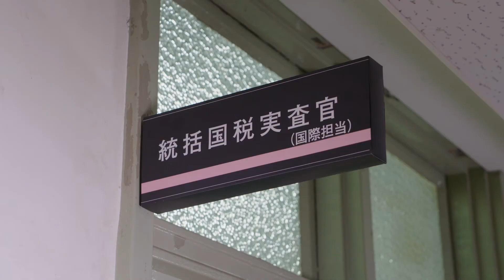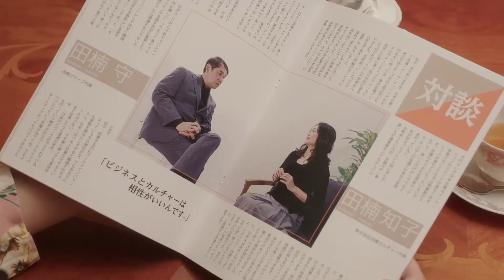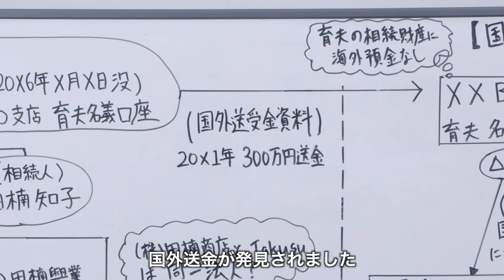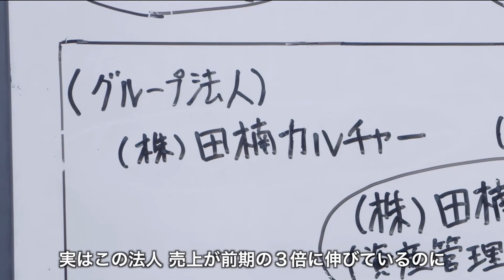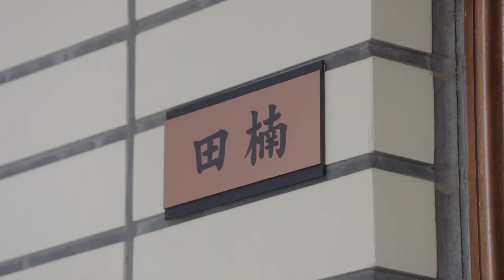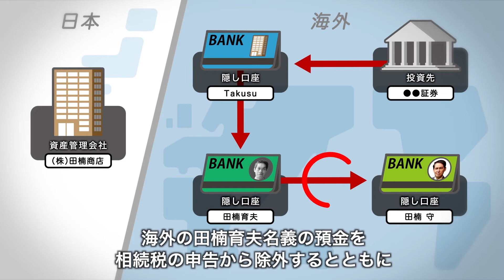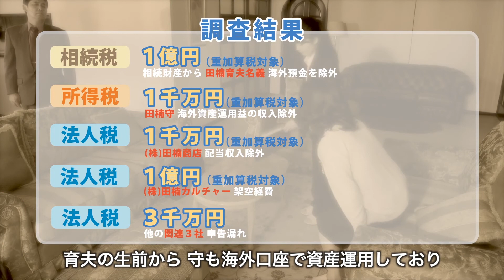国際課税に関する取組の現状と今後の方向～富裕層PTの展開～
国税庁ホームページでは、この動画についての関連リンク等を掲載してい­ます。